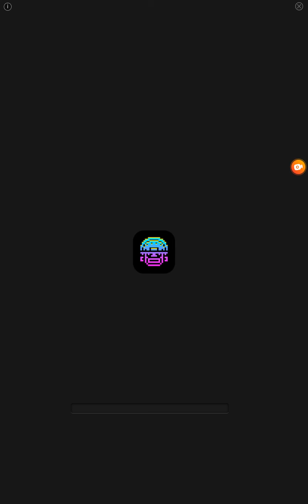Subway Surfers gameplay#2 s2ttn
My dad was making lunch while I was making this vid